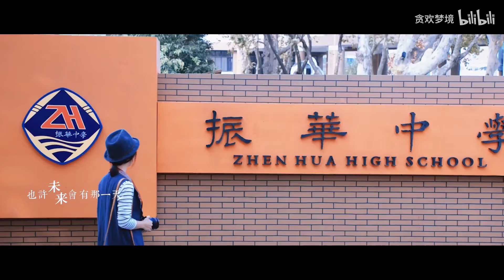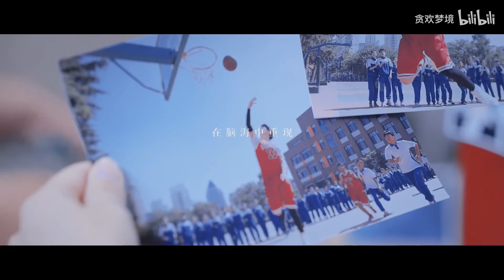[FMV66] 刘昊然 x 谭松韵 - Lưu Hạo Nhiên x Đàm Tùng Vận - 最好的我们 - Điều tuyệt vời nhất của chúng ta